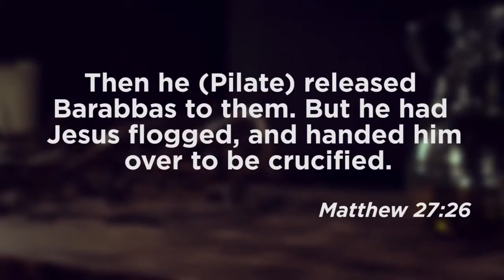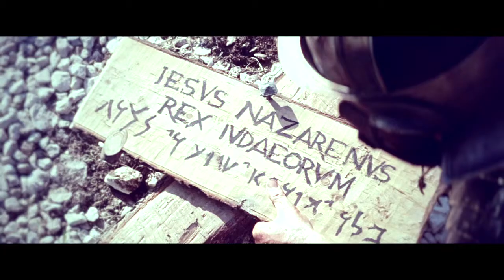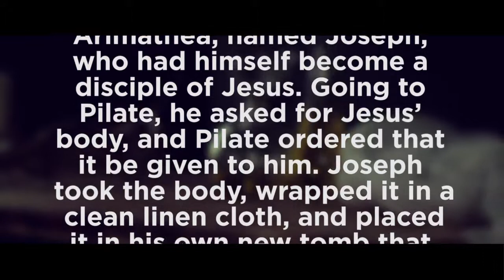Good Friday 2014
During the Good Friday service at Radiant Church we used three different videos to walk through the details of what Jesus experienced on the day of his crucifixion. Following those videos Pastor Greg looks to the bible to explain what happened to Jesus on the Saturday before his resurrection!